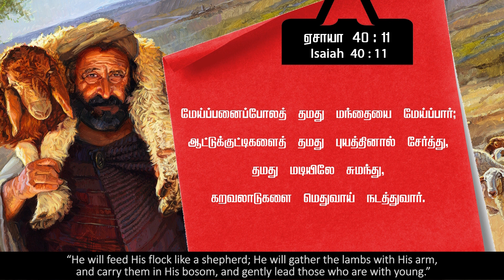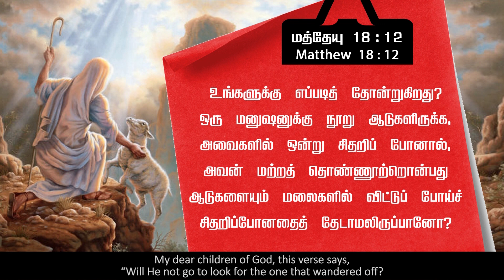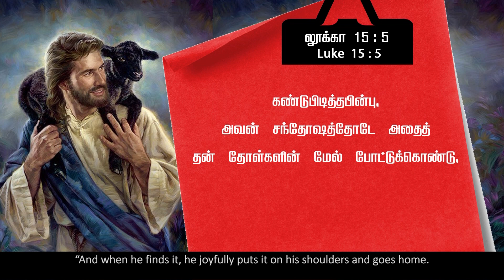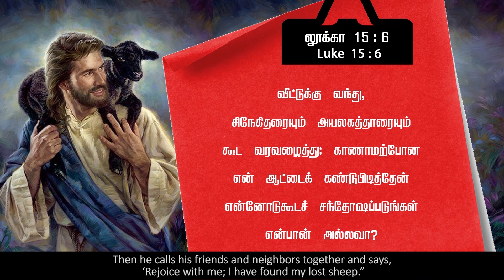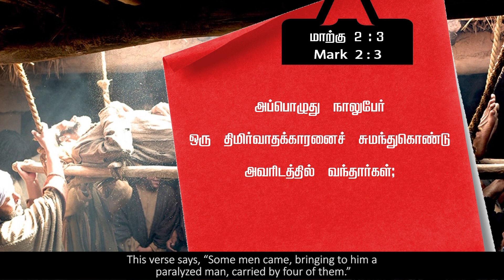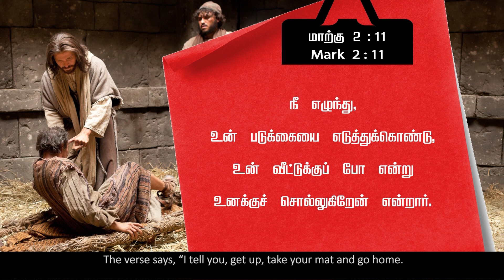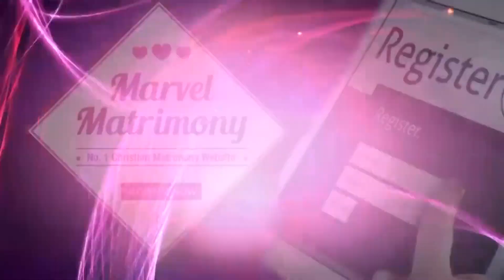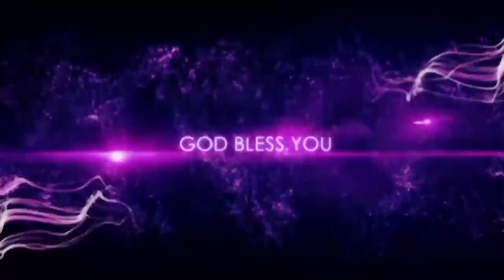The Shepherd Who Gathers The Scattered Sheep | சிதறிப்போன ஆடுகளை சேர்க்கிற மேய்ப்பன் |Evg.T.Stephen